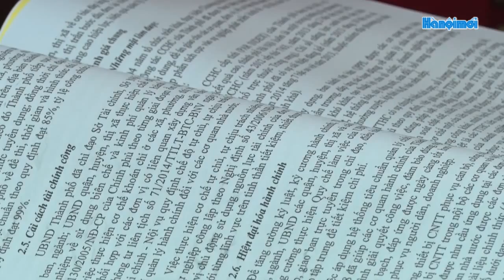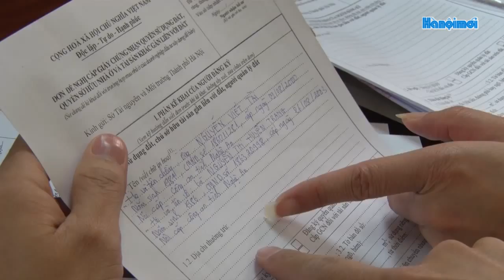Hà Nội tổng kết Chương trình 08 của Thành ủy